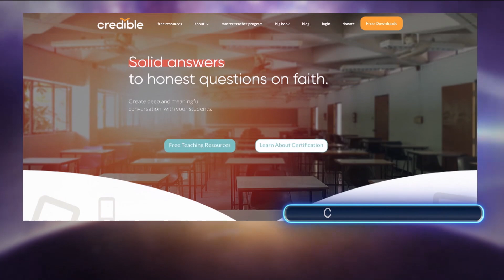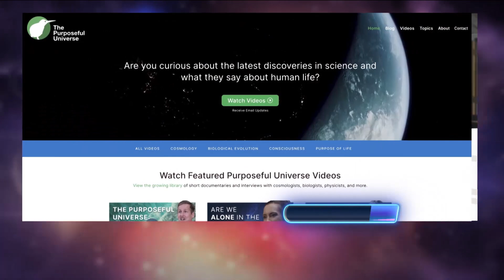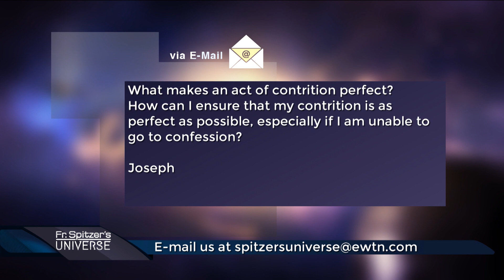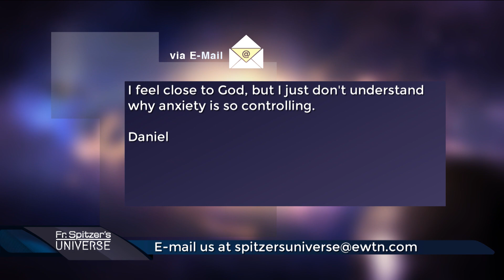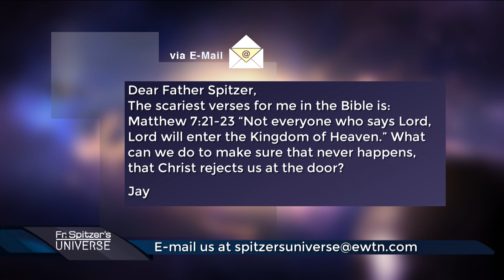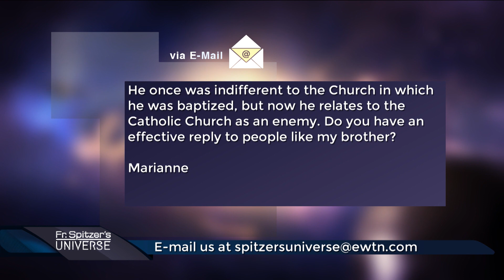Father Spitzer’s Universe - 2023-03-08 - Pride Pt. 7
Our hosts examine the sin of pride in literature by looking at Shakespeare’s Macbeth, showing how no one can escape being judged by one’s own actions. Plus, topics in the news, viewer questions and our book of the month.